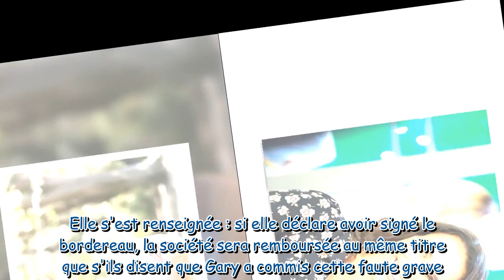Un si grand soleil (spoilers) : Myriam prête à tout pour protéger Gary, Yasmine doit livrer un colis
Un si grand soleil (spoilers) : Myriam prête à tout pour protéger Gary, Yasmine doit livrer un colis très particulier